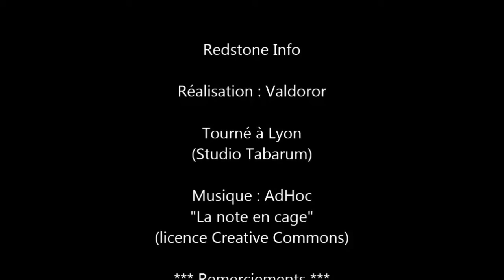Redstone info - Ep. 6 - Timer cyclique (suite)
Retour sur l'épisode 3 avec une solution pour éviter que le timer ne tombe en panne ;-) Ainsi qu'un moyen de dépasser la limite maximum de 5 minutes entre chaque pulse de sortie. Enfin, un moyen d'allonger la durée d'un signal de redstone. Tout cela concocté à l'aide de mes mimines et de quelques neurones réquisitionnés pour l'occasion ;-)

Accès rapide aux différentes parties :

- solution pour éviter que le timer tombe en panne ;-) (0'31)
- dépassement de la limite maximum de 5 minutes entre chaque pulse (5'01)
- allonger la durée d'un pulse avec une RS NOR Latch + boucle de repeaters (9'18)
- problème de fonte de la glace (16'52)

Liens :

- Musique : AdHoc - "La note en cage" sous licence Creative Commons.